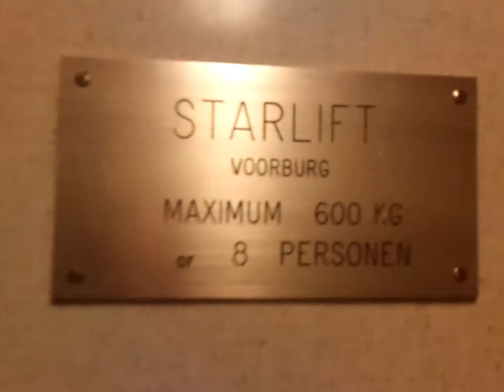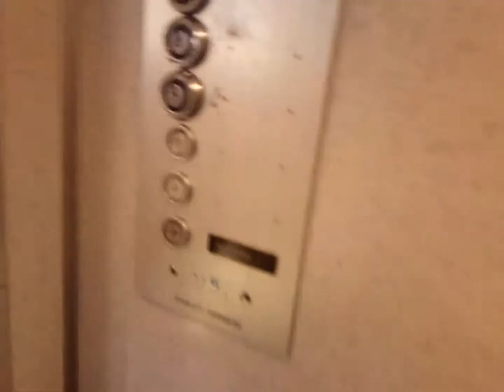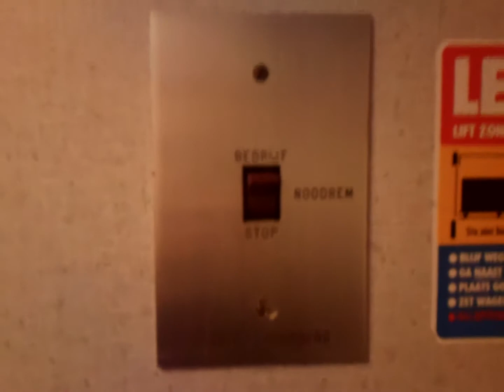A NICE! old Starlift elevator @ WE in Groningen w/ ElevatorHielke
This has no inner doors on 2 sides!